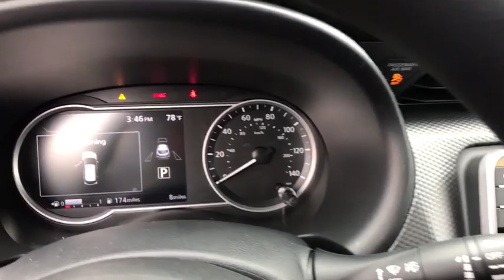2019 Nissan Kicks Clovis, Selma, Fresno, Merced, Sanger, CA KL497924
ASPEN WHITE TRI New 2019 Nissan Kicks available in Clovis, California at Lithia Nissan Clovis. Servicing the Selma, Fresno, Merced, Sanger, CA area.
2019 Nissan Kicks SV FWD - Stock#: KL497924 - VIN#: 3N1CP5CU4KL497924

ASPEN WHITE TRI exterior and Charcoal interior, SV trim. FUEL EFFICIENT 36 MPG Hwy/31 MPG City! Auto-Off Headlights, Aluminum Wheels, [E09] SPECIAL PAINT - ASPEN WHITE, Bluetooth, Back-Up Camera. AND MORE! KEY FEATURES INCLUDE: Back-Up Camera, Bluetooth, Auto-Off Headlights. Rear Head Air Bag, Side Head Air Bag, Aluminum Wheels, Remote Trunk Release, Child Safety Locks, MP3 Player, Heated Mirrors OPTION PACKAGES: SPECIAL PAINT - ASPEN WHITE. Nissan SV with ASPEN WHITE TRI exterior and Charcoal interior features a 4 Cylinder Engine, with 125 HP at 5800 RPM*. WHO WE ARE: ***Why is Nissan of Clovis the Go-To Spot for Fresno, Madera and Visalia Drivers Seeking a New or Used Nissan Vehicle? It could be our varied and accommodating selection of new Nissan models, including the much-loved Nissan Altima, Maxima, Sentra, Murano and Pathfinder. Perhaps it's our equally vast range of high-quality, Nissan of Clovis-approved used cars. Visit our dealership at 370 W Herndon Ave Clovis, California and find out for yourself!*** Horsepower calculations based on trim engine configuration. Fuel economy calculations based on original manufacturer data for trim engine configuration. Please confirm the accuracy of the included equipment by calling us prior to purchase.